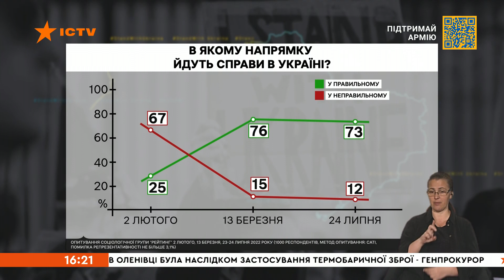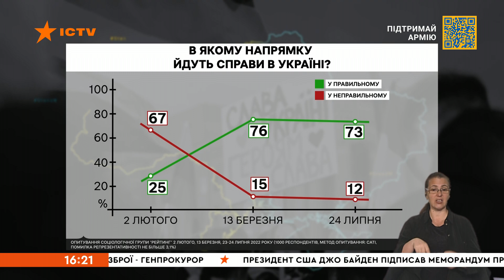⚡️ АНТИПОВИЧ: Яке майбутнє бачать українці після війни? ДАНІ соціології від ЕКСПЕРТА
Керівник соціологічної групи "Рейтинг" Олексій Антипович розповів про соцопитування в Україні. Як змінилися результати за час війни - дивіться.

Побач більше!